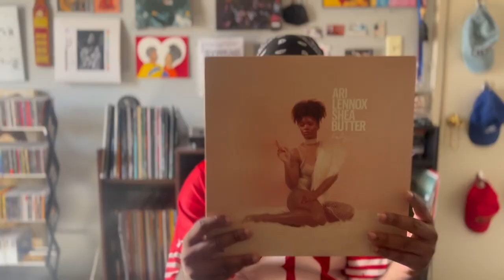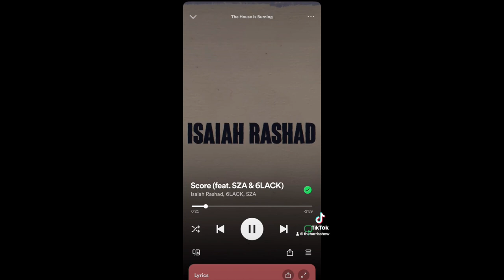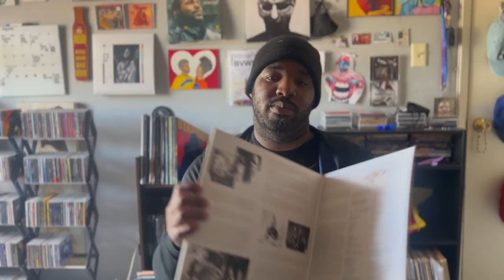COMPILATION EPISODE | Jamal Does Vinyl Bonus Episode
Jamal Does Vinyl is a show about vinyl, where Jamal Radio Raheem showcases his recent buys, his vinyl collection, and more vinyl related content. Come and join this building community. TWO NEW EPISODES NEXT WEEK